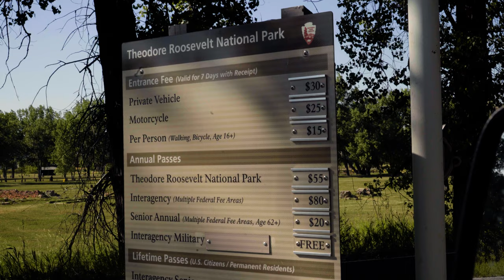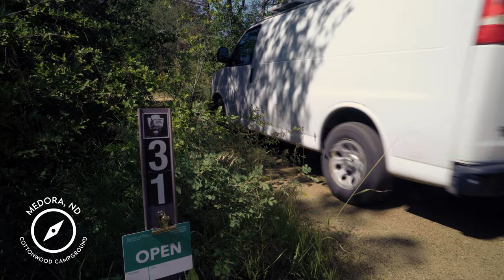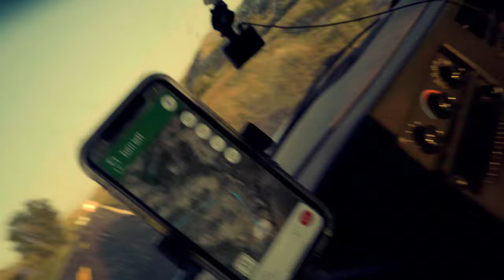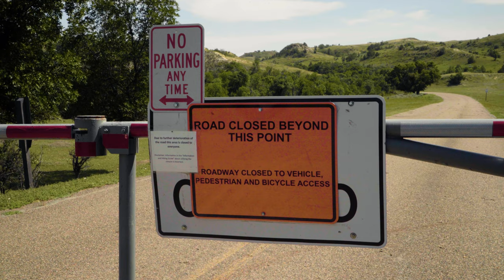The End of my First Van Trip at Theodore Roosevelt National Park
The final park of my trip to finish out the Montana Loop! Was totally unsure what to expect at Theodore Roosevelt National Park, but it was nice to end the trip somewhere that felt manageable to explore, rather than overwhelmingly large, like Glacier! I'll be back on the road again very soon!

Intro: 00:00
Arriving at Theodore Roosevelt National Park: 01:39
Skyline Trail: 03:29
Buffalo Herd on the Road!: 05:50
Wind Canyon Trail: 07:41
Jones Creek Trail Run: 09:55
Outro: 13:57

7,627